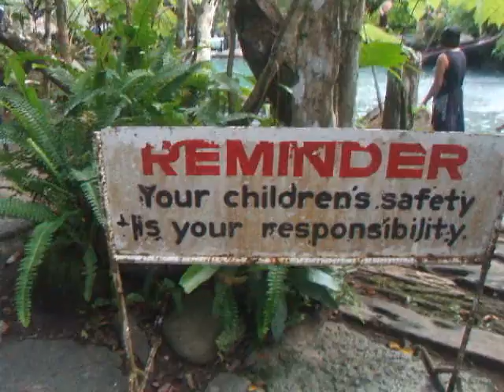A Visit to Forest Camp, Part Two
Forest Camp Resort in Valencia, Negros Oriental